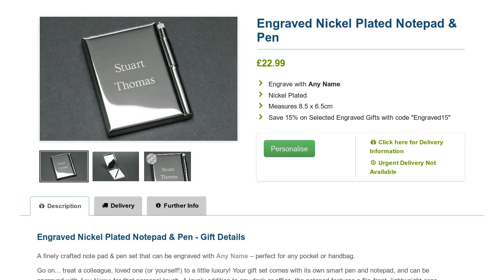Engraved Nickel Plated Notepad & Pen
Engraved Nickel Plated Notepad & Pen Set that can be personalised with any name - perfect for any pocket or handbag. Buy online at GoneDigging £22.99.